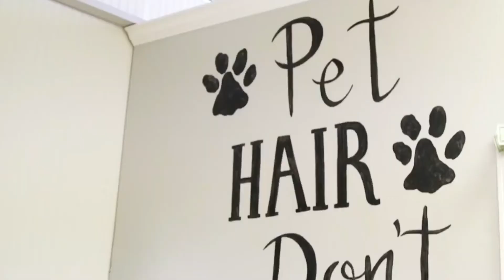Kreatif! Salon Ini Bisa Bikin Hewan Peliharaan Tampil Beda, Anjing Bisa Kayak Zebra dan Jerapah